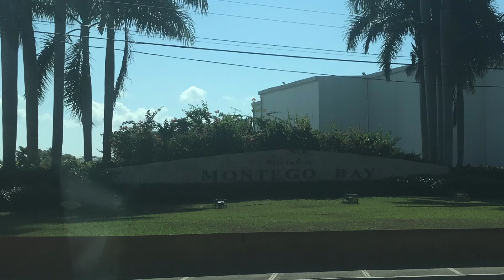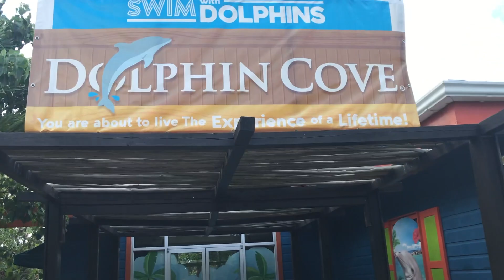Montego Bay in Jamaica- Jamaican toys and fun things to do with kids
Hi friends, today Joshua from Joshua's FunVideo shares highlights from his spring break vacation in Montego Bay, Jamaica. This video is focused more on the Jamaican toys we found and the fun activities Joshua got to do like snorkel in Doctor’s Cove, swim with dolphins, ride a camel and feed and play with sting rays.

We enjoy reading what you liked and didn’t like or any suggestions you have.

These are Joshua's Fun Videos that contain a lot of new experiences, learning activities, playing and innovation from the creative mind of Joshua himself. He is often joined by his two younger siblings Jacob and James. Watch them as they show you different toys, games, amusement parks and family fun experiences. All content on this channel is family friendly and appropriate for all ages.

Other Jamaica videos you might enjoy:
10 Best Family And Kids Friendly Resorts In Jamaica 2016
Top 15 Things to do in Montego Bay | The Planet D | Jamaica Travel Vlog